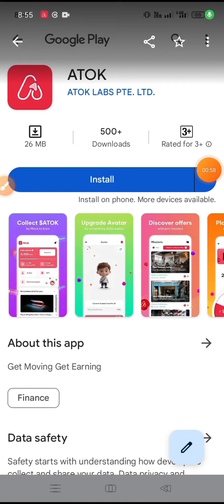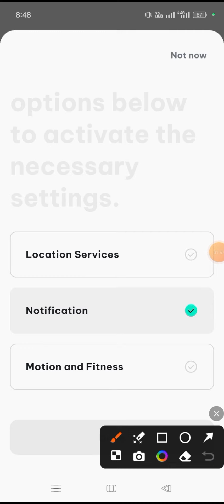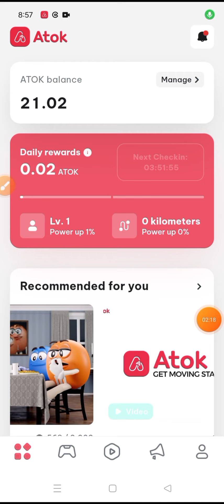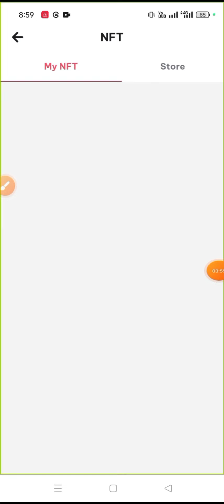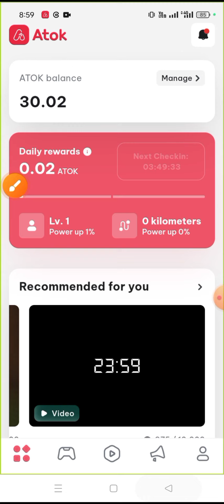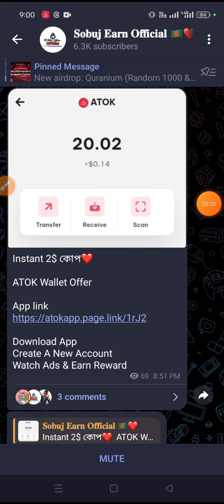ATOK Wallet Offer 10$ থেকে 20 ইনকাম | ATOK Wallet Daily Earning Apps | Daily Earning Apps 2024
Online_Income_bangla
oex withdrawal update today
oex withdrawal update bangla
oex withdrawal process bangla
satoshi withdrawal proof
satoshi openex withdrawal
satoshi core latest update
OepnEx OEX
openex Fair Token Claim
oex withdrawal process in satoshi app
satoshi oex withdrawal process
satoshi oex withdrawal full process
satoshi oex withdrawal bangla 2024
satoshi oex withdrawal bangla
satoshi oex new update bangla
oex new update bangla